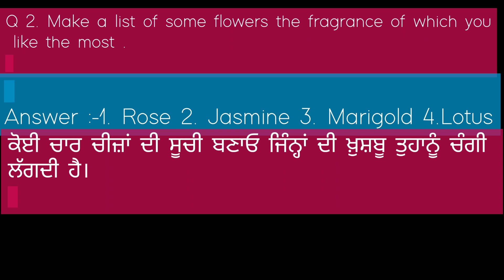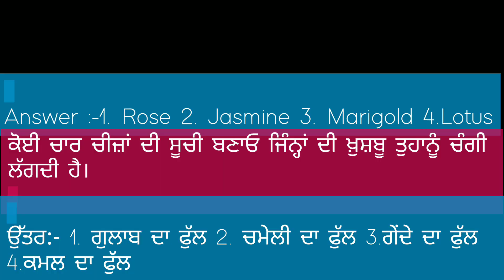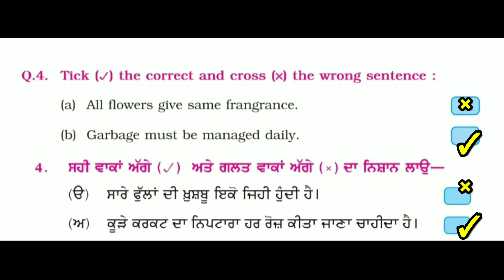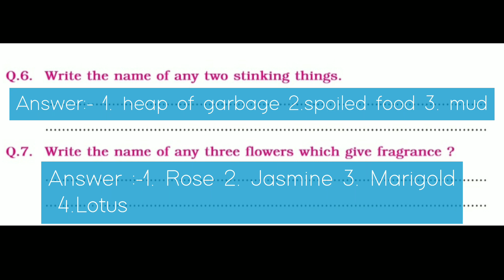class 4 evs lesson 2 In the park worksheet ਪਾਰਕ ਦੀ ਸੈਰ